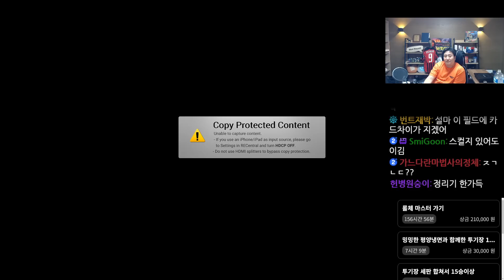[풀버전] 잘 훔치면 살고 아니면 죽는다 | 철면수심